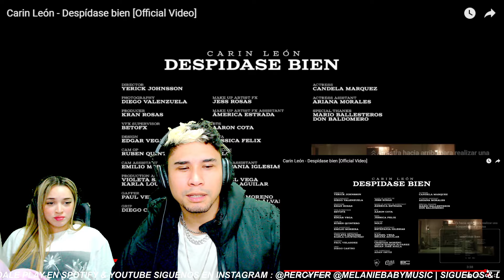Carin León - Despídase bien || REACCIÓN